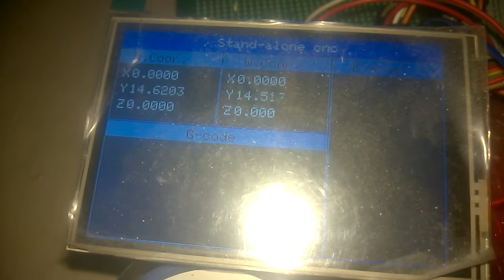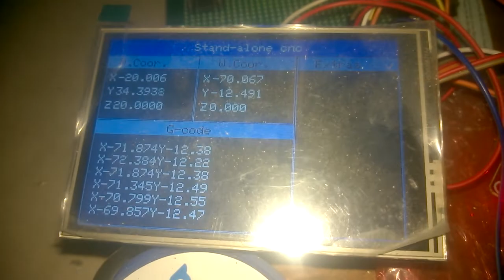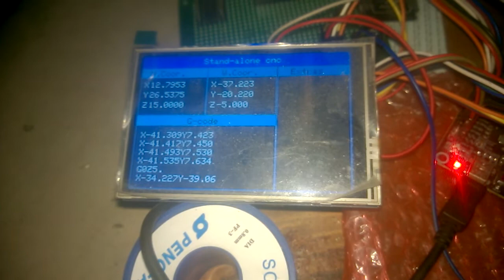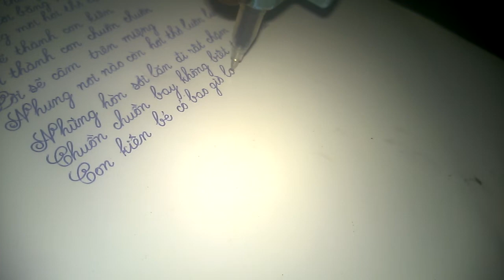STM32 stepper motor control (test 5: window interface)